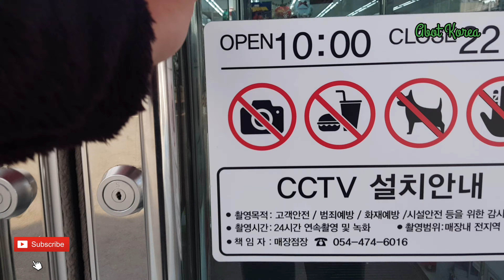PERABOTAN ALA KOREA DI DAISO